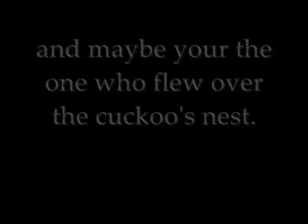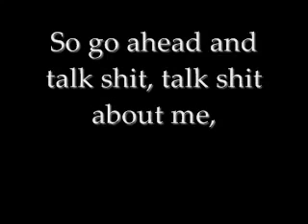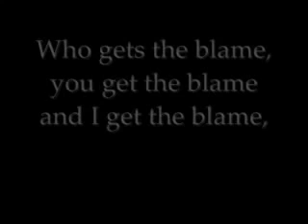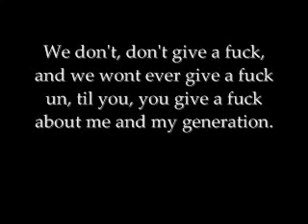Limp Bizkit - My Generation